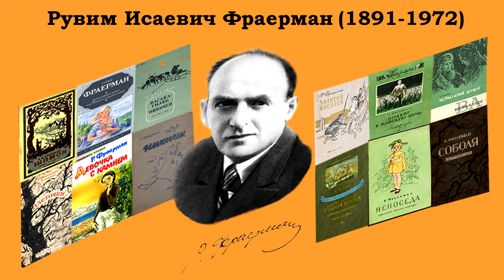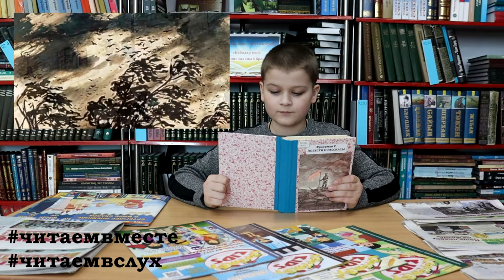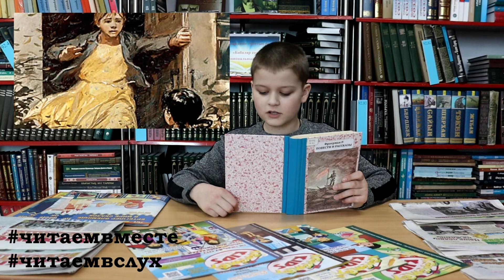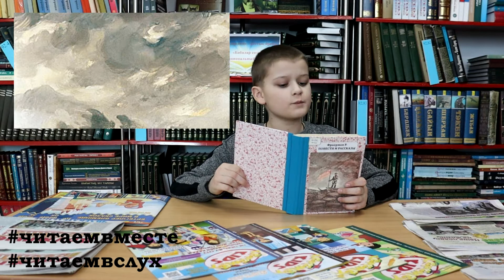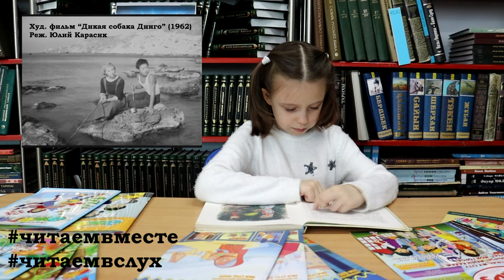«Книжный круговорот», чтение вслух, б ф «Дорожный», февраль 2021г